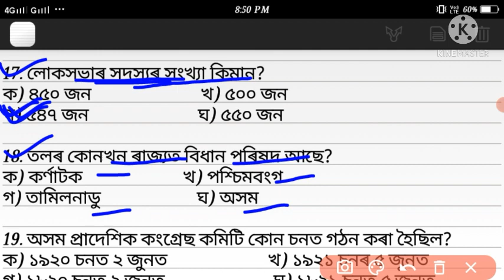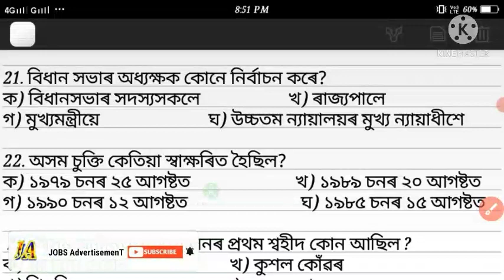Assam Agriculture Department Questions Paper|| Indian Political Question Answer|| General Knowledge.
I) Assam Agriculture Department- 1837 Post.
II)  Assam Police AB, UB & SI- 5494 Post.
III) PNRD- 1004 Post

Join us
JOB AdvertisemenT